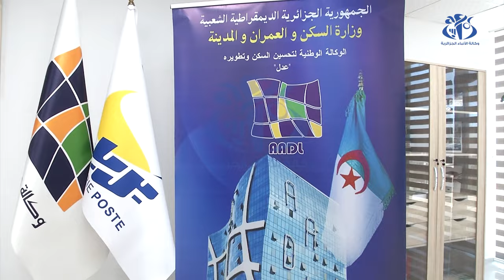توقيع اتفاقية بين وكالة "عدل" و "بريد الجزائر" لتسديد الفواتير والأشطر عبر تطبيق "بريدي موب"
الجزائر (وأج) - تم بالجزائر العاصمة، التوقيع على اتفاقية إطار بين الوكالة الوطنية لتحسين السكن وتطويره "عدل" ومؤسسة بريد الجزائر، تسمح بتفعيل خدمة الدفع الإلكتروني عبر تطبيق "بريدي موب"، لتسديد الإيجار الشهري لسكنات "عدل" وكذا الأشطر الخاصة بالاكتتاب في هذا البرنامج السكني.